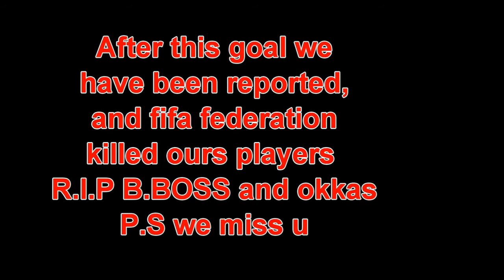Fifa 12 epic goal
This was only one of our best goals, me and vVv_numerouno(oki) are beast in club. Challenge us for ge raped.